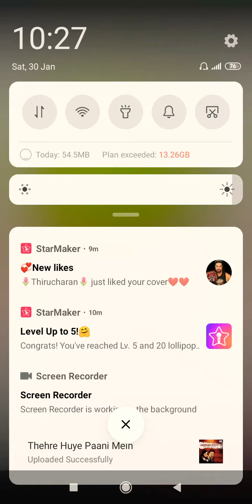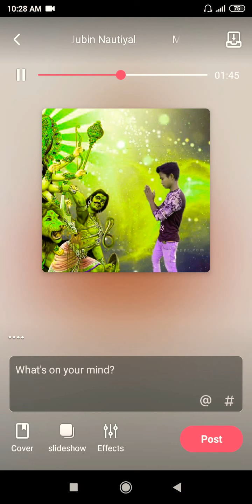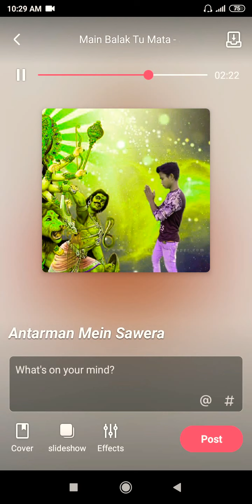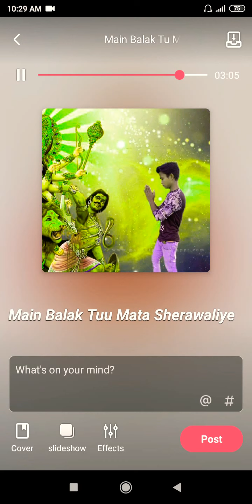Main balak tu Mata sherawaliye jubin Nautiyal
Main balak tu Mata sherawaliye is ya na yaar bahut mehnat yaar ham banaen good Babu Mishra ki awaaz mein aap logon ke samne a Rahi hai hamari video nahinvideo pasand aaye song pasand hai to like comment share karna na bhule aap log yad kar dena